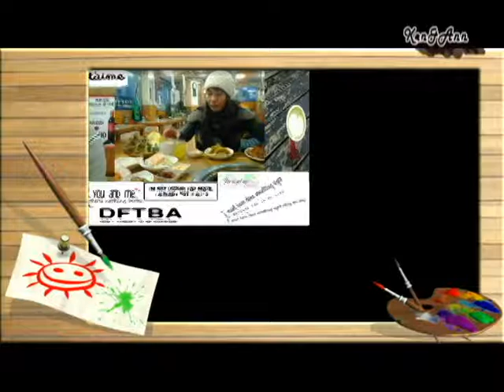Hwacheon 2012 Ice Fishing Festival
2012 Ice fishing Festival